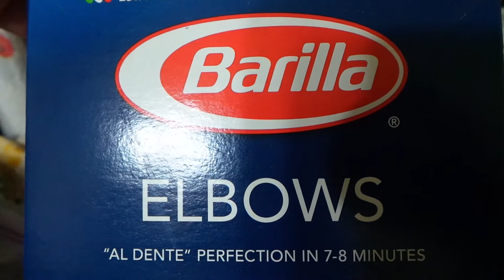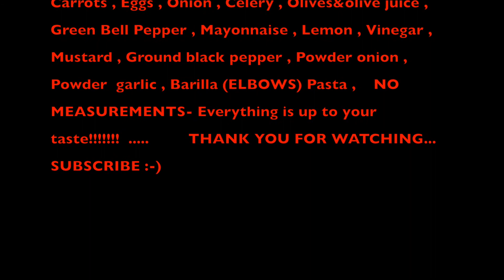Best Macaroni Salad Recipe - MaryAnn.A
My Husbands Recipe is the best... Promise guys i never really like italian macaroni salad but OMG this is it !